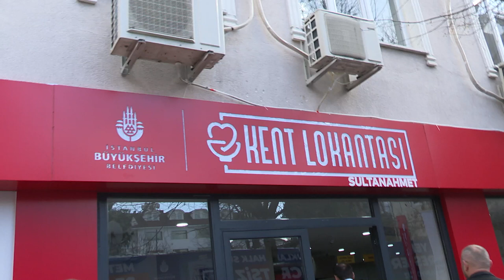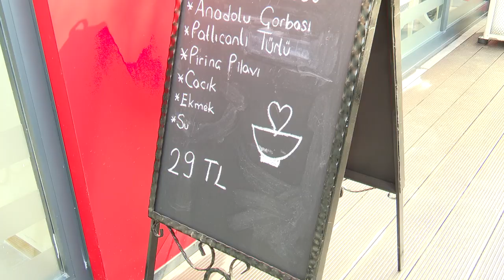4 ÇEŞİT YEMEK 29 TL’DEN SATIŞA SUNULUYOR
İBB, 4 çeşit yemeğin 29 TL’den satışa sunulduğu Kent Lokantaları’nın 7’ncisini, üniversite öğrencilerinin yoğun olarak bulunduğu Sultanahmet’te açtı. İlk tabldotları dağıtımını yapan İBB Başkanı Ekrem İmamoğlu, “Kadınlara emanet ettiğimiz Kent Lokantalarımız, genç arkadaşlarımızın bütçelerine katkı sunsun istiyoruz” dedi.

Gündem haberleri ile iz gündem ve izgündem haberleri

“BUGÜNE KADAR 310 BİN KİŞİ FAYDALANDI”
Bugüne kadar kademeli olarak açtıkları 6 Kent Lokantası’ndan şimdiye kadar yaklaşık 310 bin kişinin faydalandığını belirten İmamoğlu, “Muhteşem bir şey bu. Bugün açtığımız yer, Sultanahmet'e yakın bir yer. Beni en çok sevindiren tarafı, öğrencilerimize yakın. İstanbul Üniversitesi başta olmak üzere, bir de buralarda çok yakında yurtlar var. Yurtların da varlığı önemli. Ben çok faydalı olacağını düşünüyorum. Yoğun bir genç nüfus buradan faydalanacaktır. Öğrencilerimiz hem lezzetli hem böyle güzel hanımefendilerin servisleriyle buluşacaklar. Sağ olsun onlar da bizim buradaki simgemiz. Kent Lokantalarını kadınlara emanet ediyoruz. Kent Lokantalarımız genç arkadaşlarımızın bütçelerine de katkı sunsun istiyoruz” dedi. İmamoğlu, öğle yemeğini de çoğunluğu üniversite öğrencilerinden oluşan bir grupla yedi.

SADECE KADINLAR İSTİHDAM EDİLİYOR

Sadece kadınların istihdam edildiği Kent Lokantaları’nın menüleri, İBB Lojistik Destek Merkezi’nin hijyenik mutfaklarında, deneyimli aşçılarca özenle hazırlanıyor. Kent Lokantaları’nda 4 çeşit yemek 29 TL’den, meşrubat 5.5 TL, tatlı 7 TL, su da 1 TL’den satılıyor. Sayıları 7’ye ulaşan Kent Lokantaları Çapa, Bağcılar, Sultanbeyli, Ümraniye, Üsküdar, Avcılar ve Sultanahmet’te hizmet veriyor.